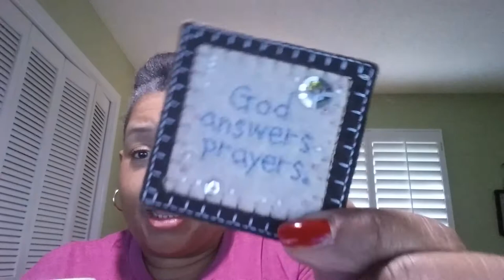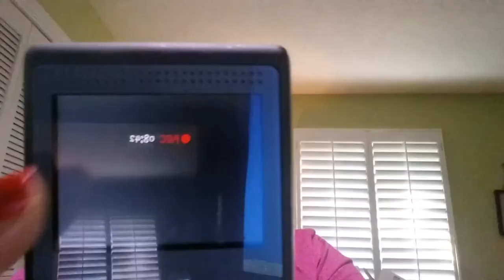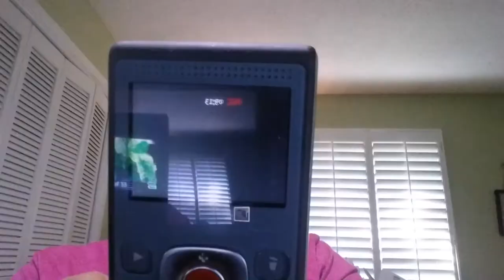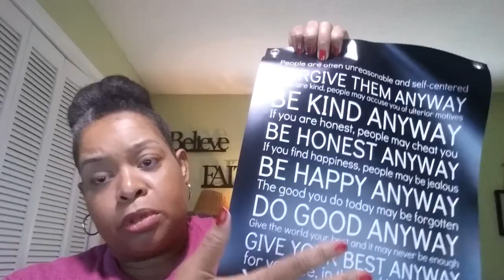💞"Anniverskary" hackers unite, my favorite words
James 3:11,Matthew 7:14. yall have a great day. I plan on it!!!